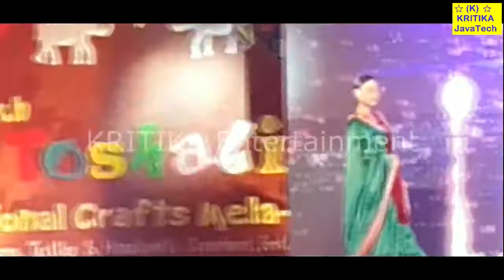Ramp Walk Show at Toshali Craft Mela | Fashion Show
Ramp Walk Show at Toshali Craft Mela 2019. All are
welcome to this mela. Watch my next video. That will
show you all decorative products which will make your

home beautiful.

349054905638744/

About: KRITIKA is a Youtube Channel, where you will find
Entertainment, Health & Education related videos in
Odia, Hindi & English. New Video is posted every day.

Fashion Show
Craft Mela
Ramp Show
Ramp Walk Show